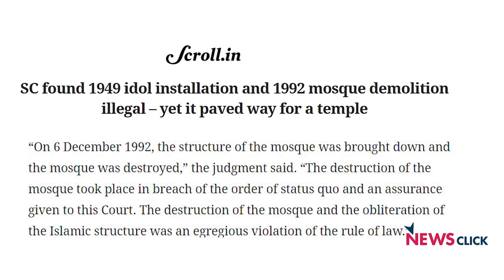बाबरी विध्वंस : कब, कैसे और क्या हुआ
कुछ दिन पहले सुप्रीम कोर्ट ने बाबरी मस्जिद विध्वंस मामले को लेकर महत्वपूर्ण आदेश दिया। कोर्ट ने सीबीआई की विशेष अदालत को कहा कि वह इस मामले की सुनवाई 31 अगस्त तक पूरी करके फैसला सुनाएं। बाबरी मस्जिद गिराने के आरोप में आडवाणी समेत 13 नेताओं के खिलाफ चार्जशीट दाखिल है. 'इतिहास के पन्ने ' के इस अंक में जानिये इस केस से जुड़े हर पहलु को, वरिष्ठ पत्रकार और लेखक 'नीलांजन मुखोपाध्याय' के साथ।